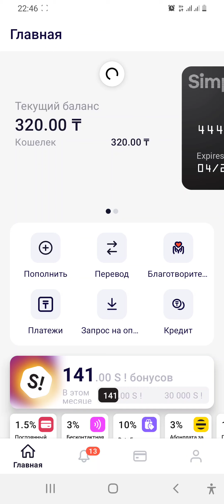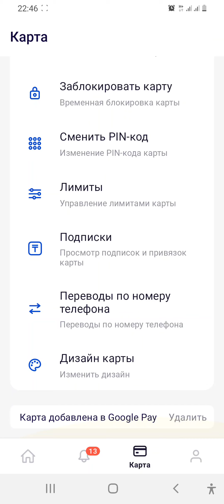Simply қосымшада картаның дизайн өзгерту